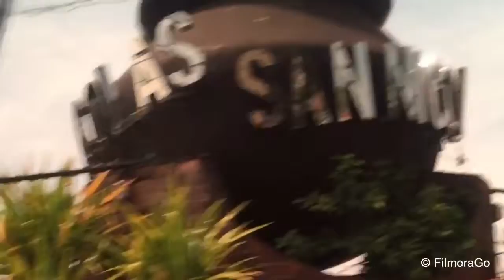Tj racing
Adventure